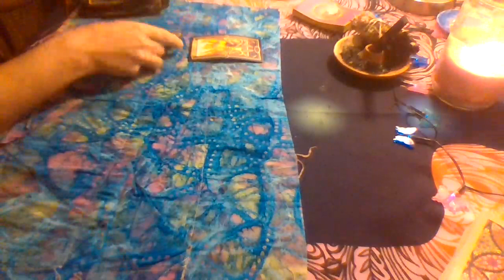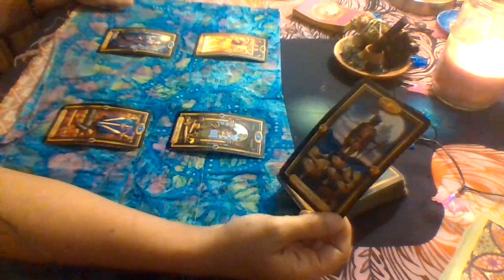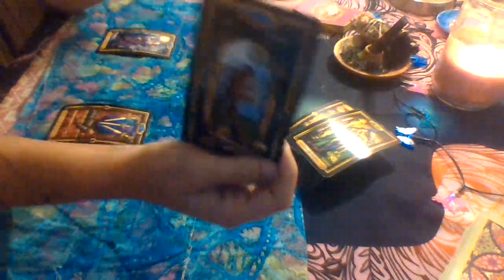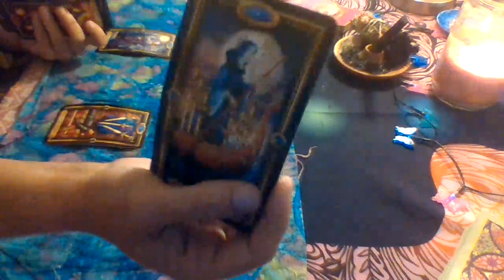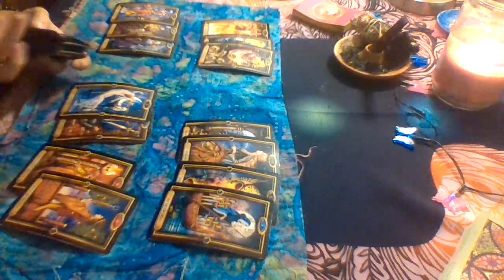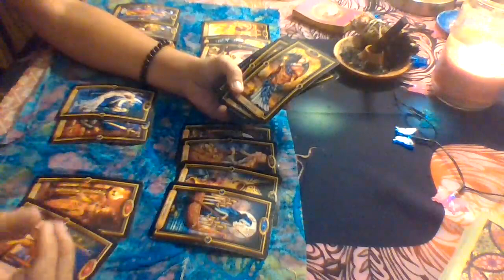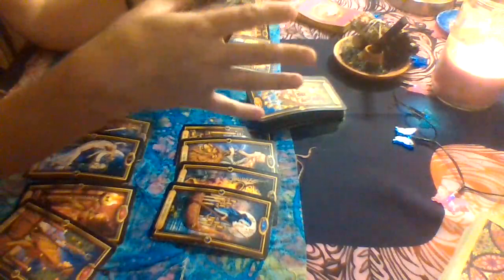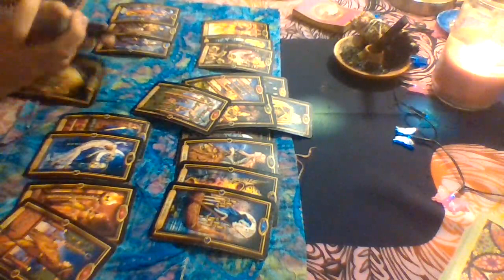Aries Love Tarot...Leaving The Player Behind!! 2nd Half Of August.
Decks used:
Gilded Tarot: Ciro Marchetti
Everyday Tarot